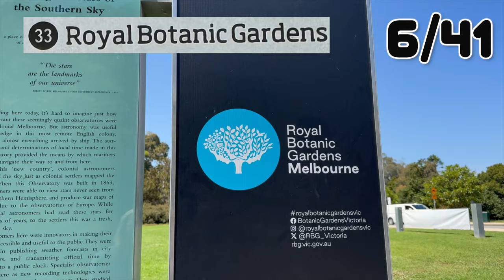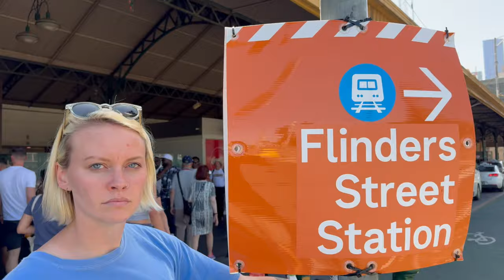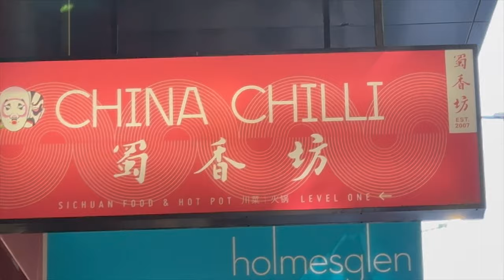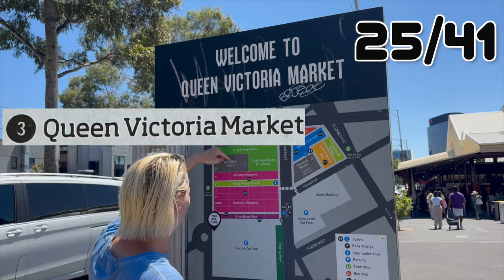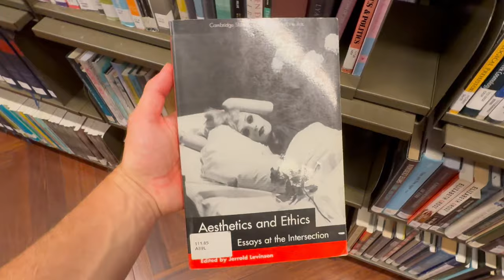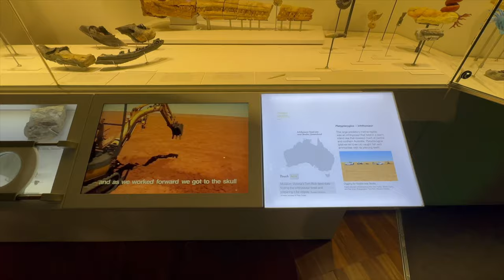Actually Doing Everything in a Travel Book | Melbourne Speed Run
Probably should have put a seizure warning on this episode. It may have been a whirl wind but I swear we enjoyed ourselves. we did a lot, some would say too much. I  would agree with them.
Music Credits

Watch:  • Robin Hustin - On Fire | Future House...

Video Link:    • x50 - Adventure (Vlog No Copyright Mu...